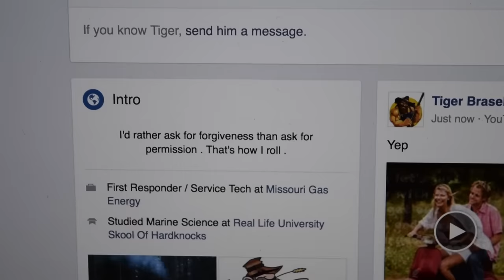April 2015 iPak Survival D2 Bug Out Bag Hatchet Give-a-Way Video Winner!!